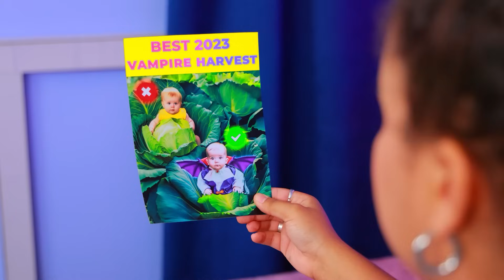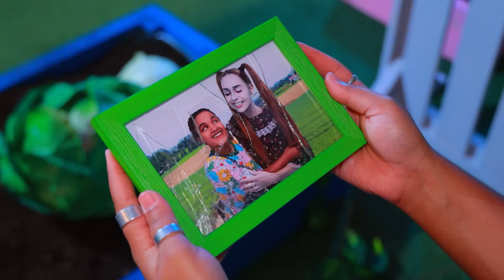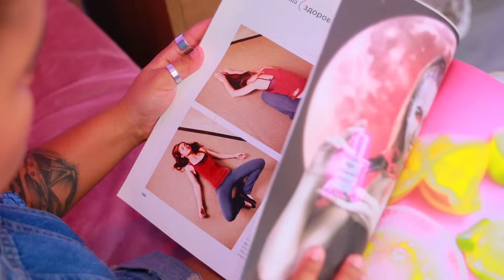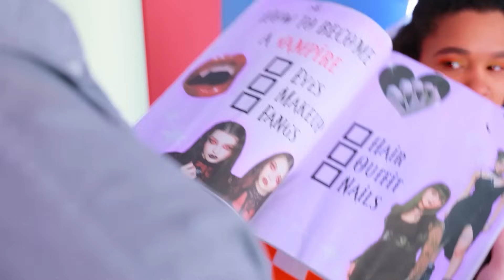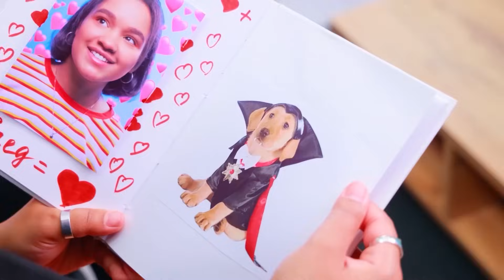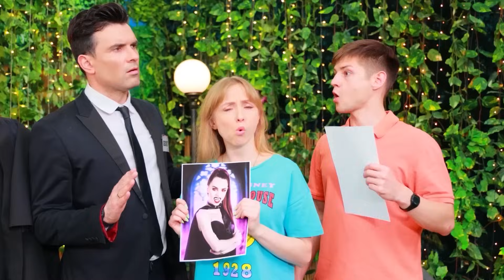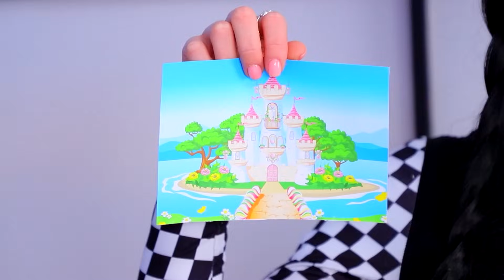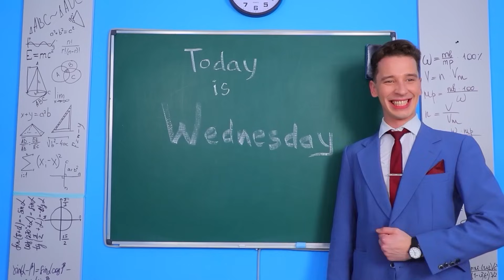Come diventare un vampiro nella vita reale! Come far crescere uno zombie nella fattoria dei vampiri!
Guarda i video PIÙ NUOVI | Attiva TUTTE le notifiche
Come diventare un vampiro nella vita reale! Come far crescere un vampiro e uno zombie nella fattoria dei vampiri!